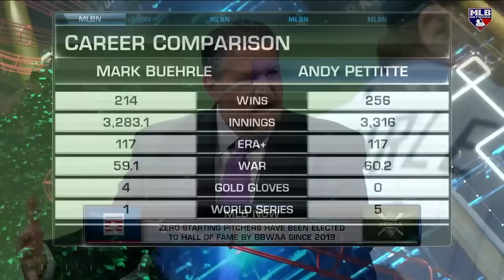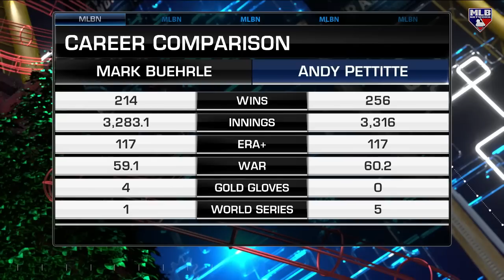Starting Pitchers on Track to make HOF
MLB Now dives into starting pitchers who are on the right path to getting into the Hall of Fame.